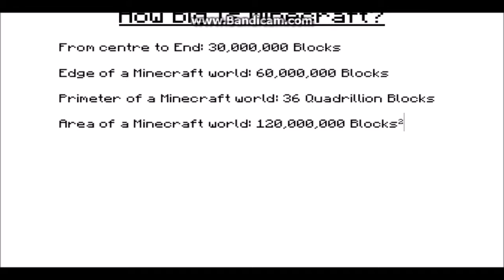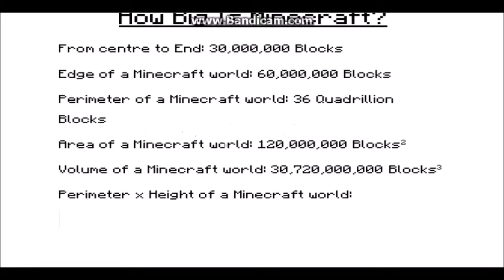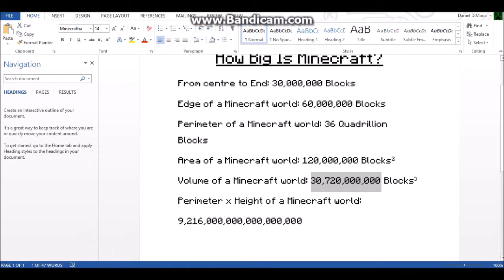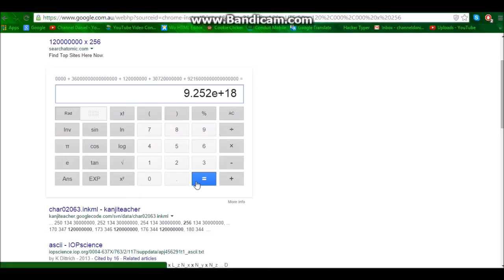How Big is a Minecraft World?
This is how big a Minecraft world is!